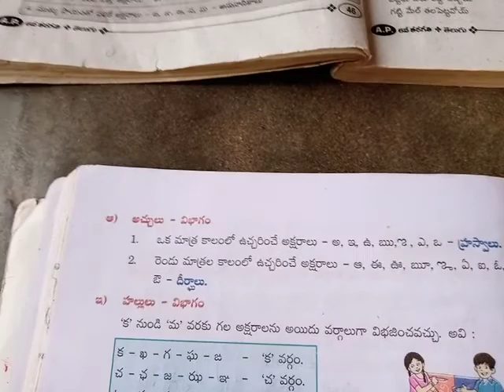6th class telugu 70